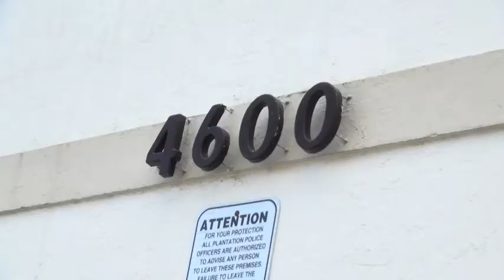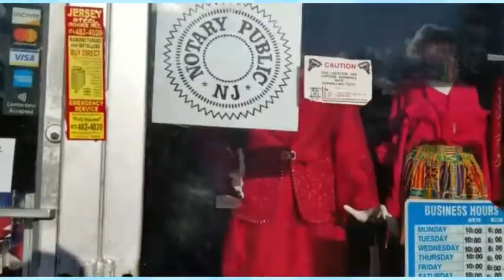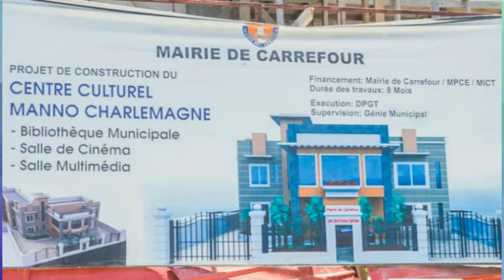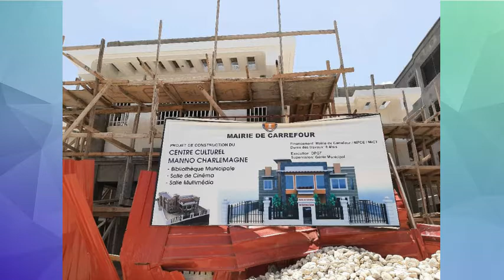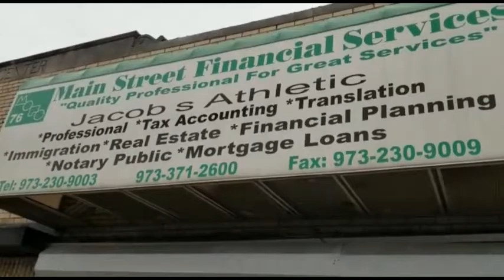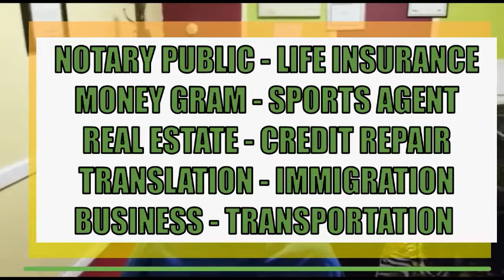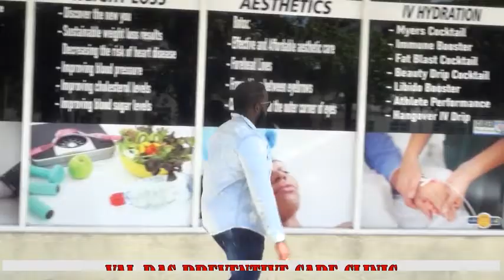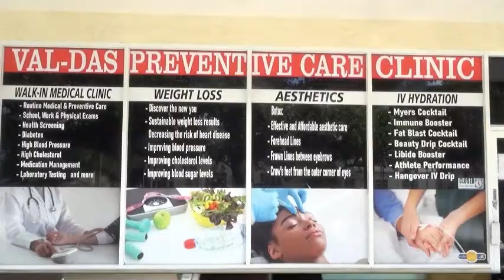VERS L'INAUGURATION DU CENTRE CULTUREL MANNO CHARLEMAGNE